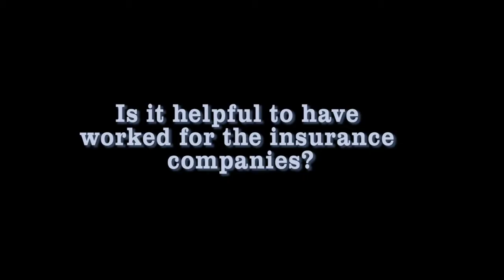Payton D. Hoover | Campbell & Associates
Watch one of our Personal Injury attorneys, Payton D. Hoover, talk about his journey to becoming a part of Campbell & Associates.